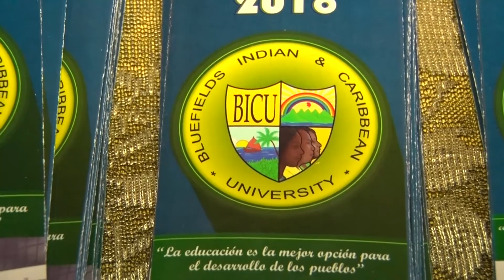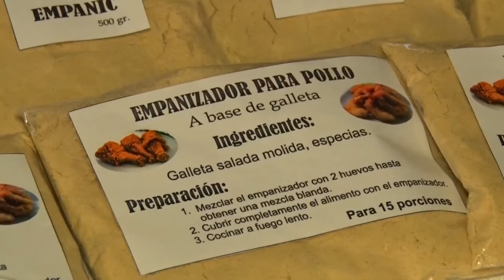Expociencia Territorial El Rama